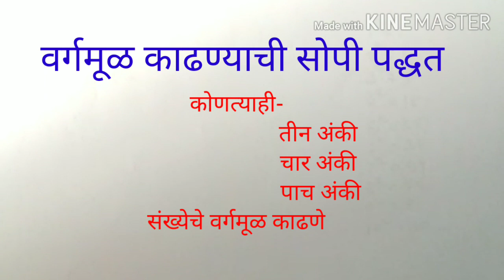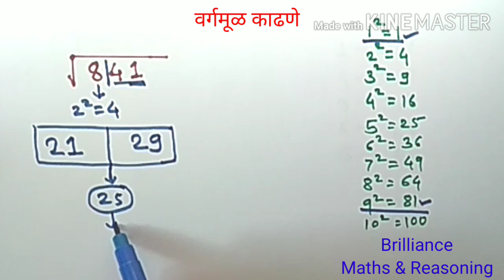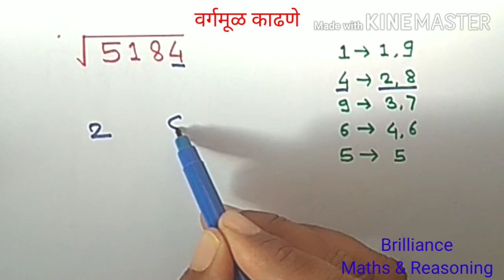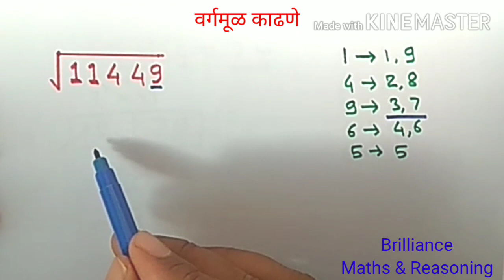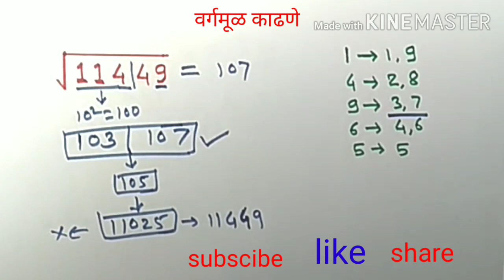new squareroot trick| वर्गमूळ काढण्याची खूप सोपी पद्धत| square root of any number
new squareroot trick| वर्गमूळ काढण्याची सोपी पद्धत| square root of any number

कोणत्याही संख्येचे वर्गमूळ काढा खूप सोप्या पद्धतीने
सर्व स्पर्धा परीक्षेसाठी उपयुक्त..